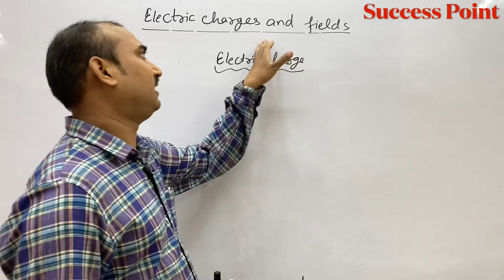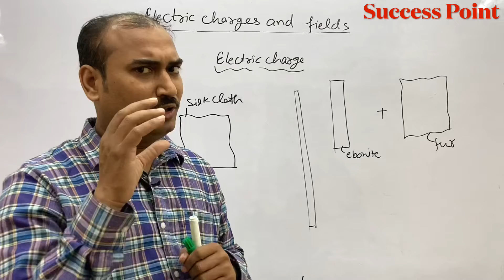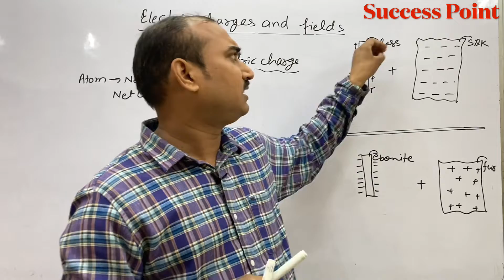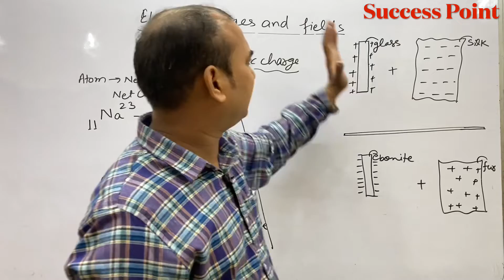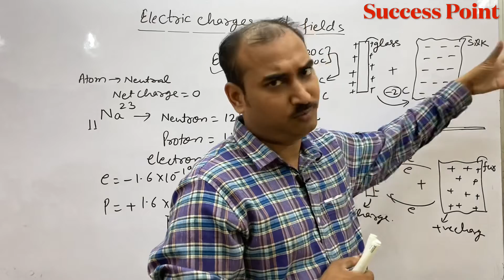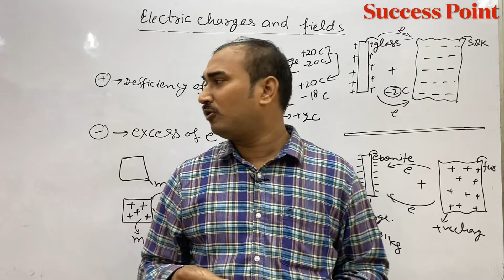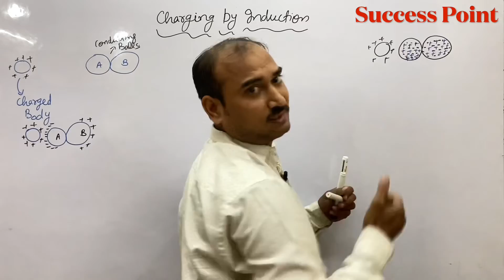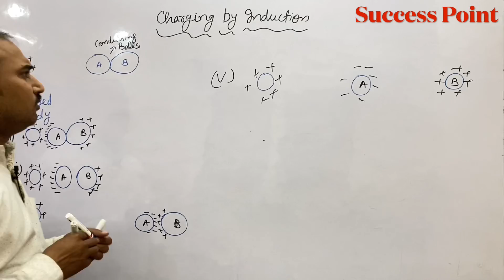Electric charges and fields/electric charge/charging by friction/charging by induction/charge intro